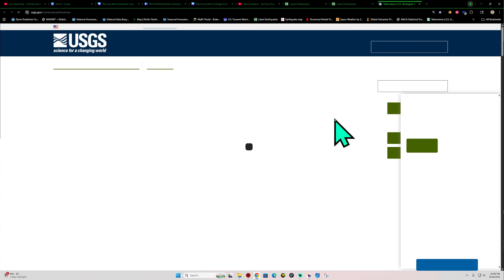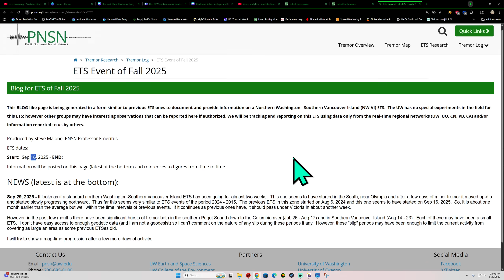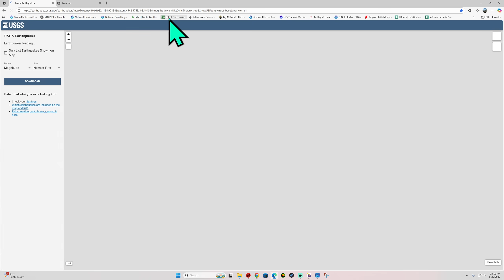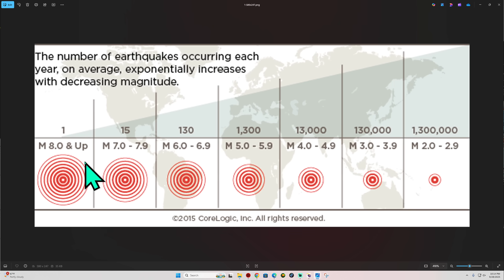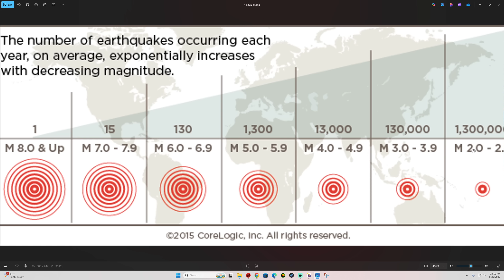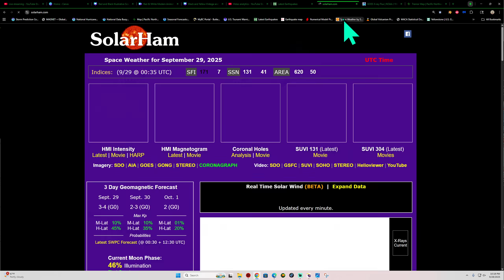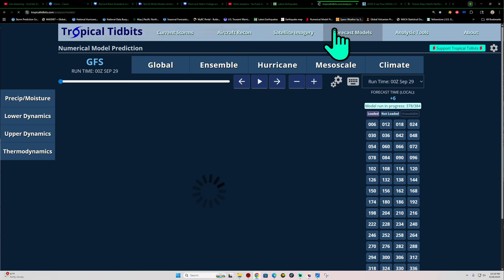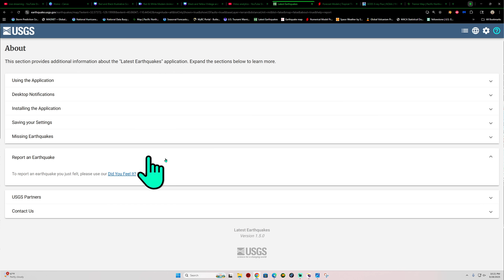Cascadia slow slip events ramping up under Washington. Solar Flare threat increasing. Sun. night